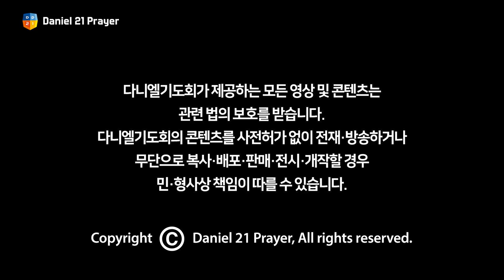[2021 다니엘기도회 6일차 말씀] 이옥 선교사| 2021-11-06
강사 - 이옥 선교사

 - 유니티미션 선교회 선교사
 - 전)국제사랑재단 선교사
 - 전)조선인민군 하사(선전선동원)

제목 - 인민군 선전원에서 하나님의 선전원으로

#11.1(MON)~21(SUN) 매일 저녁 8시~10시
다니엘기도회 유튜브 채널
다니엘기도회 홈페이지
OCBN(전용 셋톱 OBOX 이용)에서 생중계 됩니다.